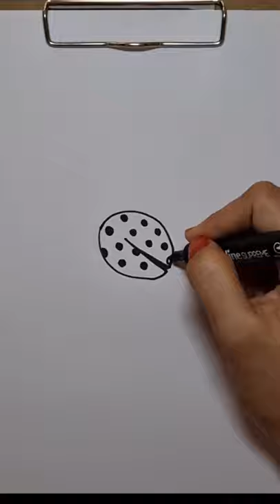Drawing a ladybug/ladybird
easy drawing and colouring of a ladybird/ladybug